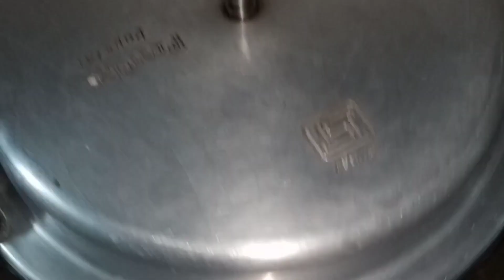ಹಸಿ ಅವರೆ ಕಾಳು ಮತ್ತು ಸಬ್ಬಸಿಗೆ ಸೊಪ್ಪಿನ ಬಸ್ಸಾರು ಹಾಗು ಪಲ್ಯ | Traditional bassaru palya recipe